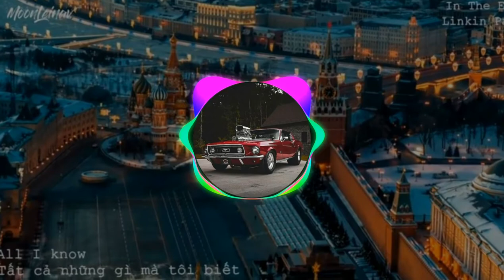(HAN VALVE) COVER